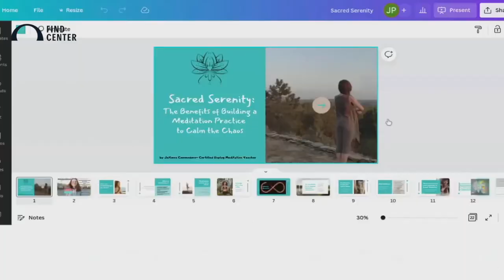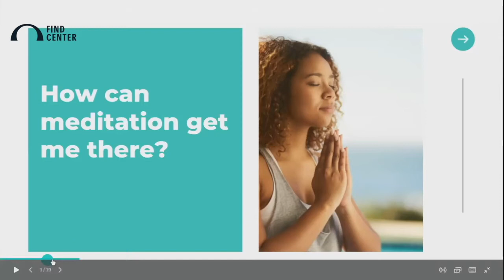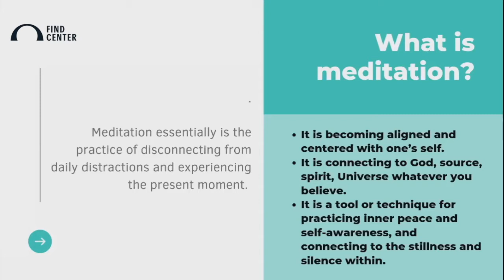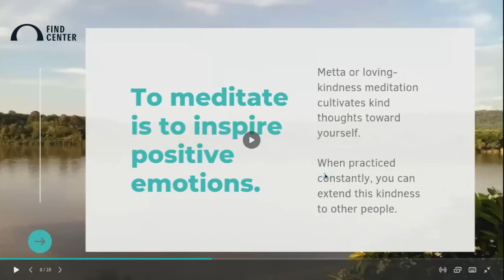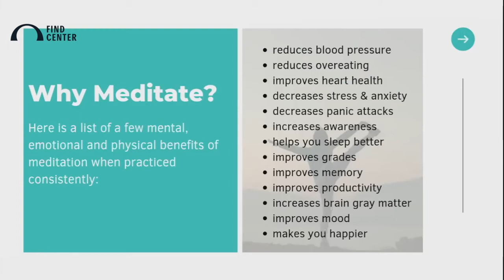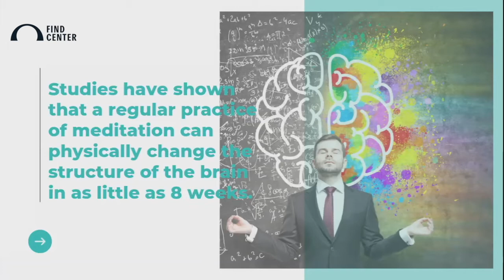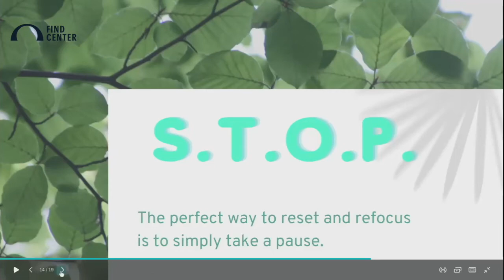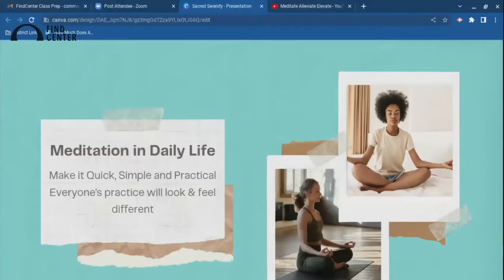Sacred Serenity: The Benefits of Building a Meditation Practice to Calm the Chaos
This class offers simple and practical ways to pause and connect to your inner calm. Learn breathing techniques that leave you feeling centered, less overwhelmed, and with an overall sense of well-being. You will explore the benefits of building a lasting practice that will help calm the chaos of life's demands. You will discover how utilizing your breath in meditation can bring you to a mindful place and allow you to experience the present moment.

About JaTorra:
JaTorra Commodore is a schoolteacher of 20 years turned transformational life coach and mindfulness and meditation instructor. She guides others in mindfulness, meditation, and mindset practices that support the mind-body-spirit connection. She supports her clients through taking back their life and living in the NOW, which in turn reduces stress and overwhelm and helps beat burnout. She is the author of the book Priority You: The Art of Taking Back Your Life as a Teacher, which details tools and strategies for helping educators through stress, overwhelm, and beating burnout. JaTorra is also the founder of the up and coming Priority You Passion Project. She hopes to be a catalyst for change in how we look at mental health and taking care of our overall well-being.